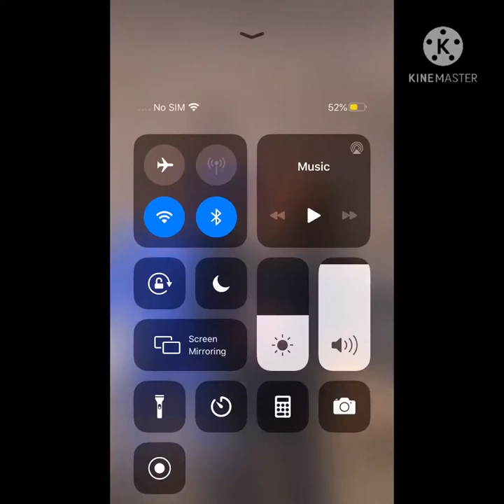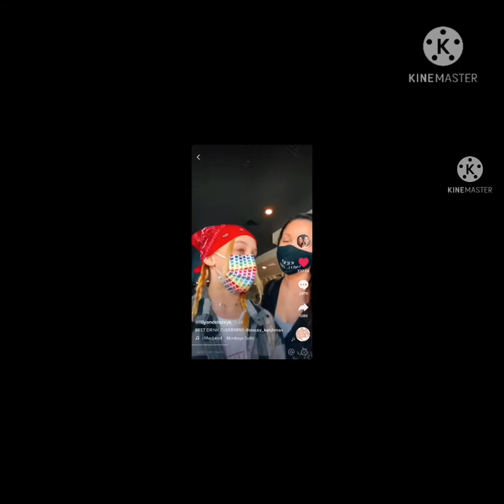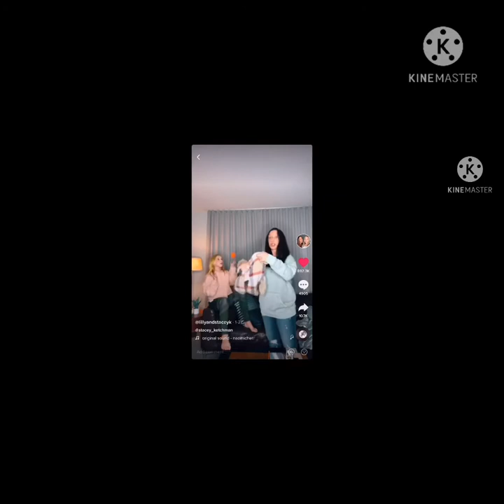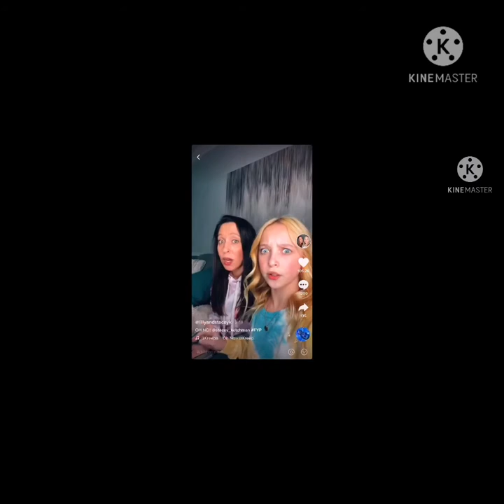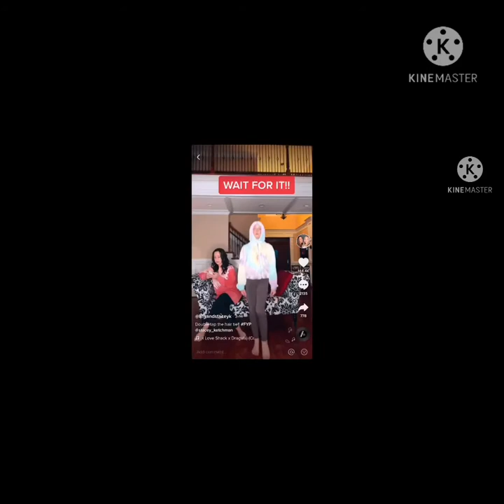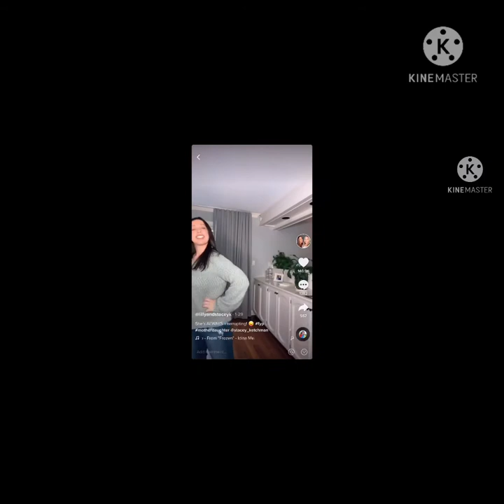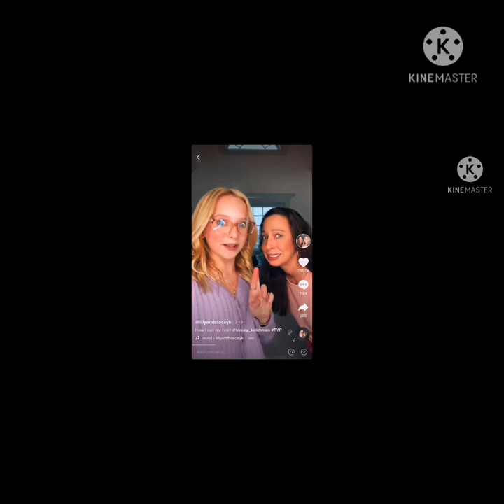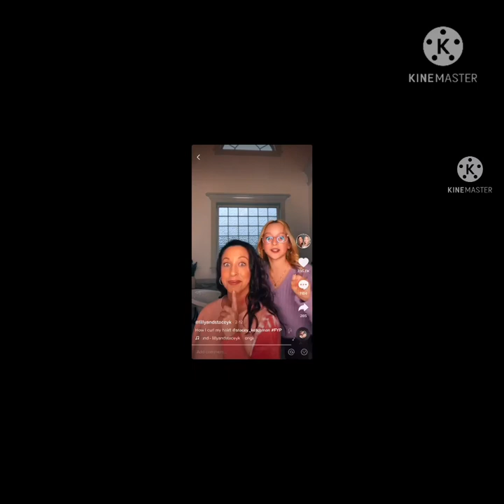Addison Vs Lily